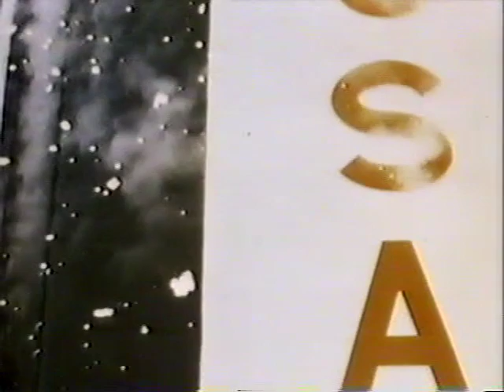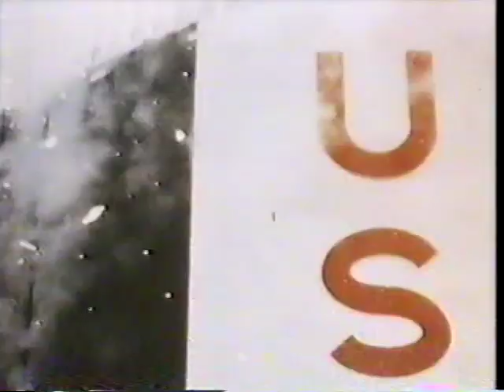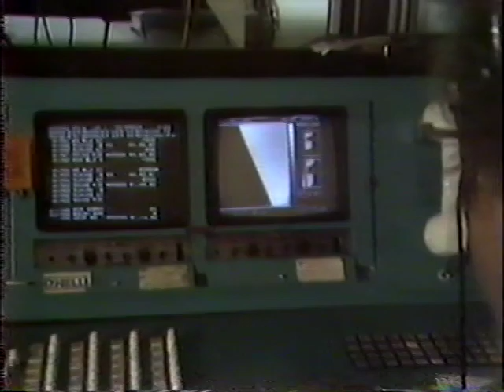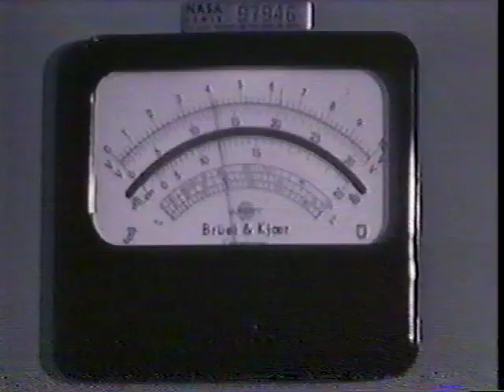NASA: The First 25 Years (1958-1983)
NASA’s first 25 years marked a monumental period of discovery and innovation, beginning with the space race and culminating in the early space shuttle missions. Key milestones include the Apollo moon landings, the development of Skylab, and the Viking missions to Mars. This era also saw NASA's evolving role in aeronautics, planetary science, and manned space exploration. It set the foundation for modern space exploration, inspiring future missions and technological advancements.